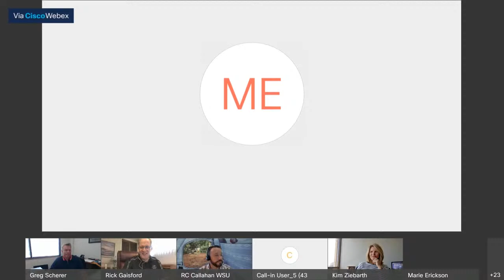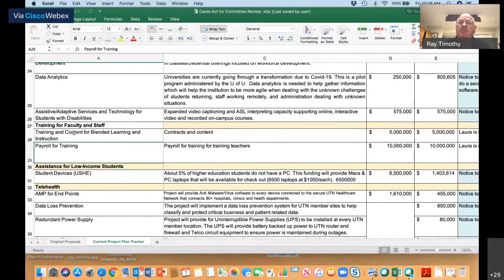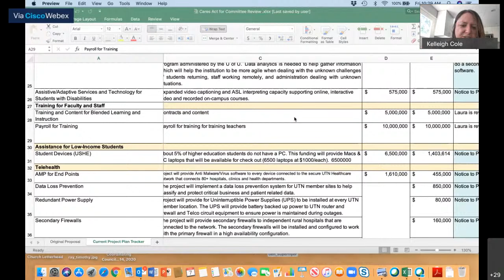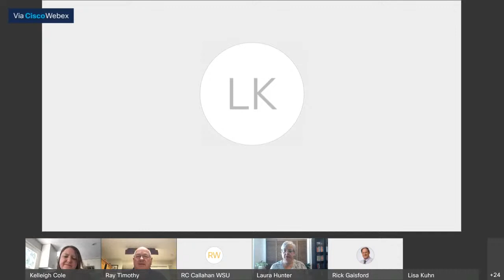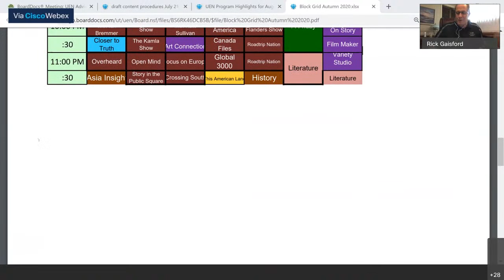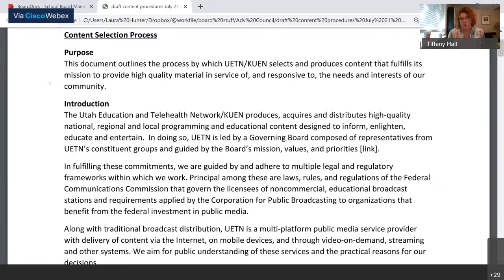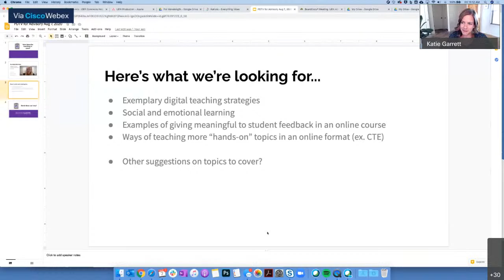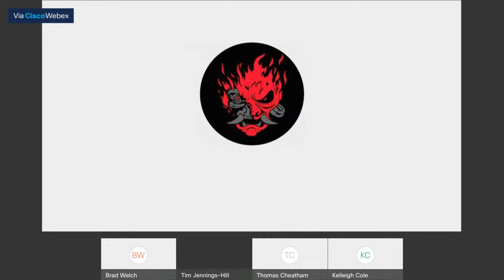UEN Advisory Council Meeting, August 7. 2020